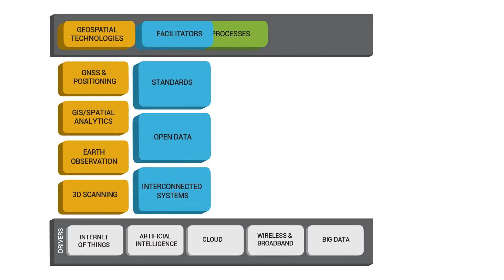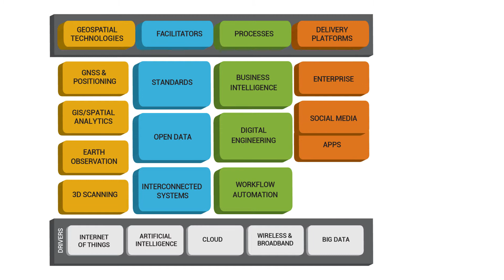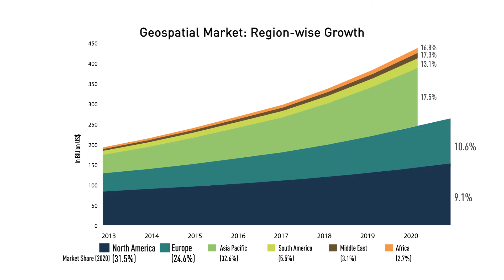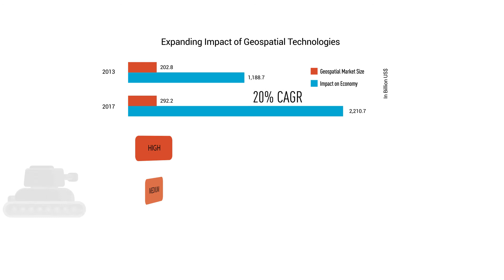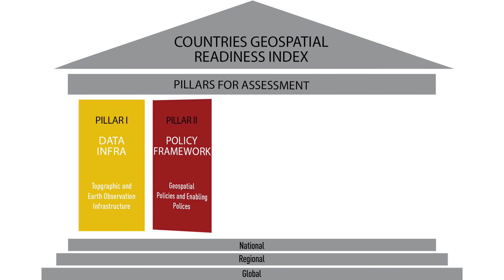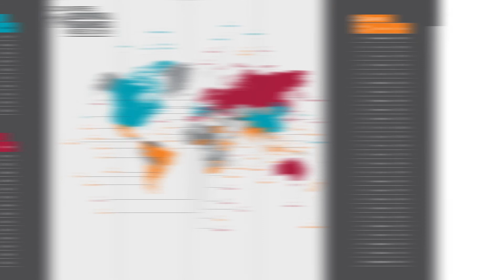Geospatial Industry to touch $440 Billion at 13.6 % CAGR by 2020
Geospatial global market at $299.2 billion, growing at 13.6% CAGR to touch $439.2bn by 2020, finds